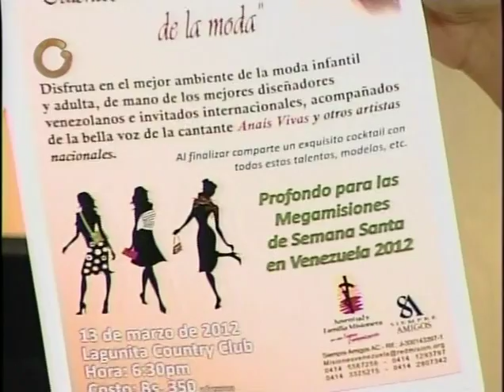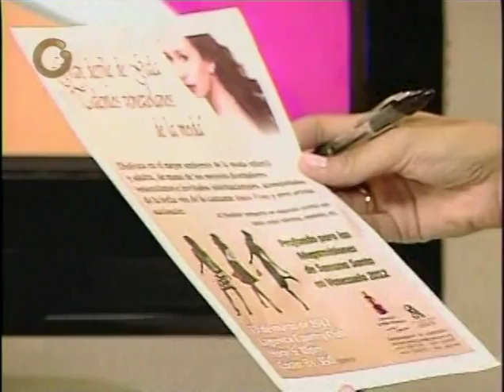Alice Yim Complete Interview in Globovision